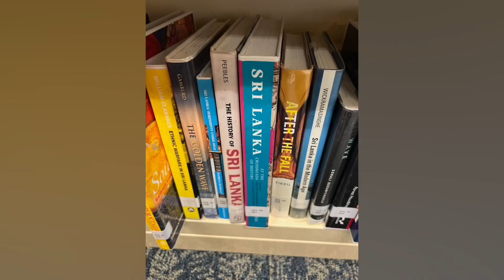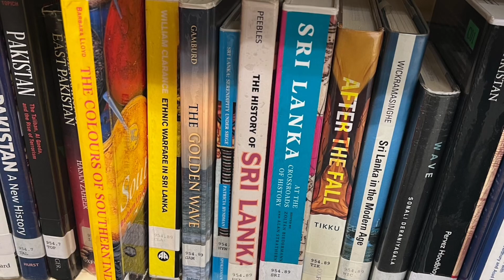Hong Kong- Wonderful & Beautiful mix of East & West (video 6 out of 10)